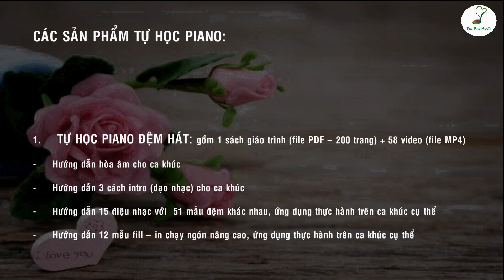Bài Không Tên Số 4 (Vũ Thành An) | Piano cover | Linh Nhi